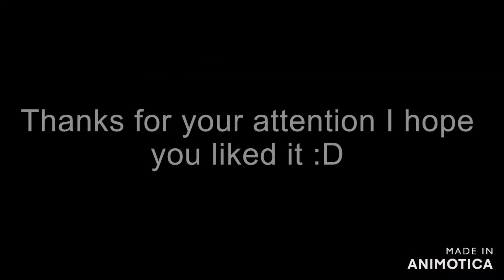ParejasSonic by Nonic Power You Tube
This week was special since I related the Sonic couples with the Disney stories, I bring you a little video of the SonicCouples I hope you like it.